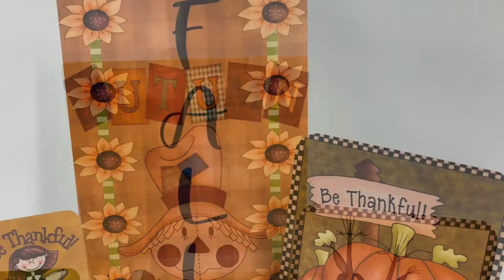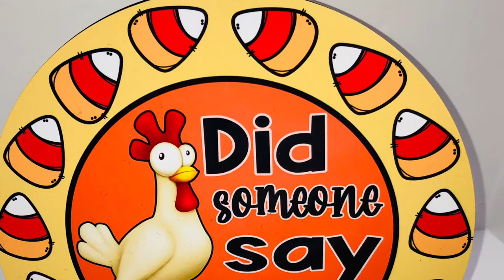August in review!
All available in my Etsy shop!

Signs, flags, etc.  Personalized free.